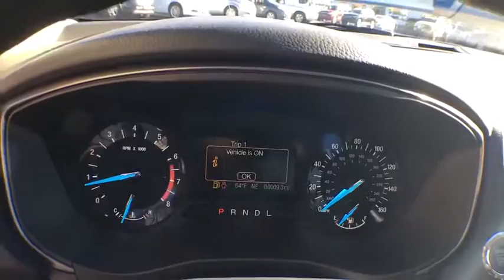2017 Ford Fusion Centennial CO, Littleton CO, Fort Collins CO, Greeley CO, Cheyenne WY HR206819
2017 Ford Fusion

O'Meara Ford
400 W. 104th Ave.

Dare to compare! This awesome Fusion is the noteworthy Sedan you've been seeking. One of the best things about this Sedan is something you can't see, but you'll be thankful for it every time you pull up to the pump.. Safety equipment includes: ABS, Traction control, Passenger Airbag, Curtain airbags, Knee airbags - Driver and passenger...Other features include: Bluetooth, Power door locks, Power windows, Auto, Air conditioning...